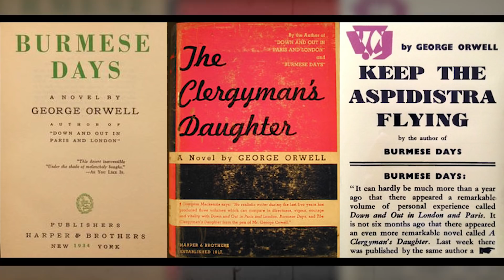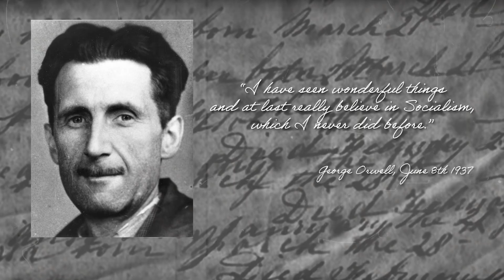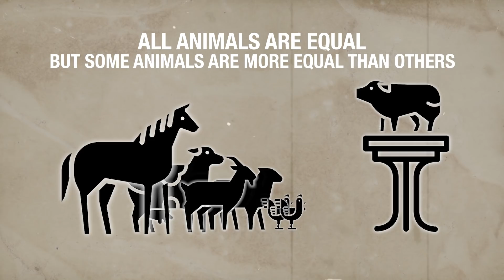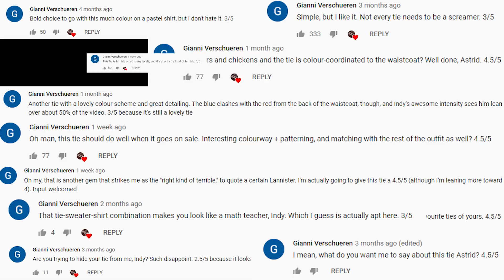A Career Anti-Fascist – George Orwell - WW2 Biography Special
George Orwell is one of the most famous English writers in the modern age. But how did he become the man who would coin so many of the words we still use in our political debates?

Hosted by: Indy Neidell
Written by: Rune Væver Hartvig
Director: Astrid Deinhard
Producers: Astrid Deinhard and Spartacus Olsson
Creative Producer: Joram Appel
Post-Production Director: Wieke Kapteijns
Research by: Rune Væver Hartvig
Edited by: Mikołaj Cackowski
Sound design: Marek Kamiński

Sources:
Wellcome Images V0014461
Bundesarchiv
From the Noun Project: Pig by supalerk laipawat, Horse by supalerk laipawat, Goat by Laymik, Sheep by Laymik, Cow by supalerk laipawat, Chicken by supalerk laipawat, Farmer by Symbolon, Podium by Focus Lab

Howard Harper-Barnes - London
Johannes Bornlof - Deviation In Time
Johannes Bornlof - The Inspector 4
Skrya - First Responders
Jo Wandrini - Puzzle Of Complexity